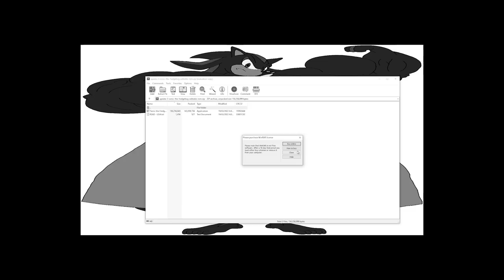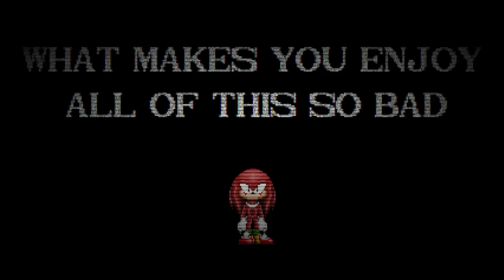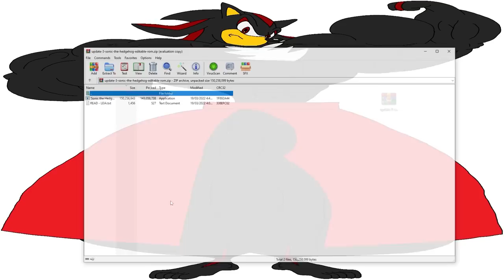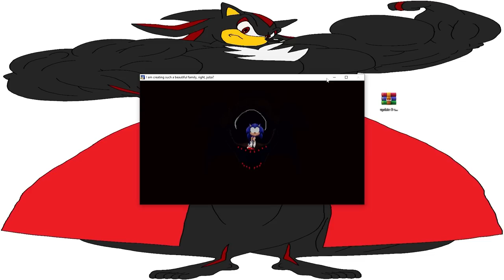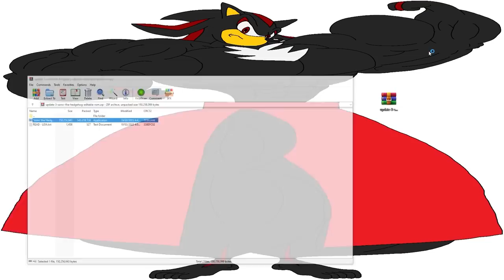Shadow Plays Sonic.EYX! - THE SCARIEST SONIC.EXE GAME?!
Shadow The Hedgehog Plays Sonic.EYX!

💥 Channel Description! 💥

💥 Social Media! 💥

💥 Friends...I guess? 💥

💥 Special Thanks! 💥

💥 Music Used! 💥

💥 Important Information! 💥